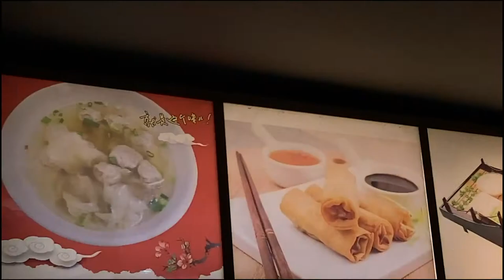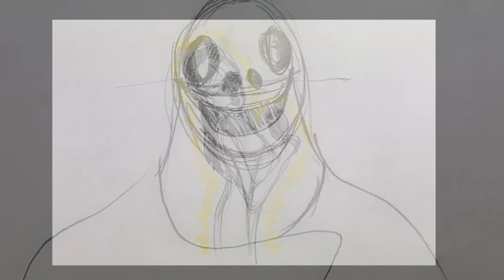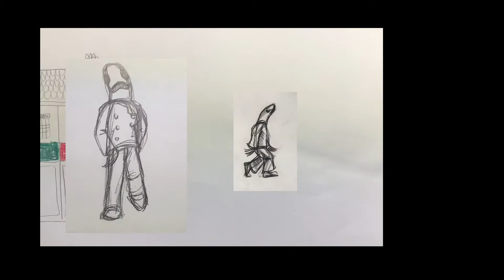sex, drugs, wok n roll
collaboration with Henry Ambrose and Millie Gault